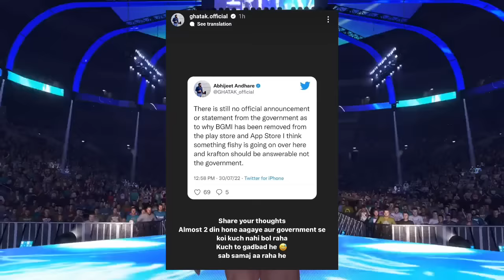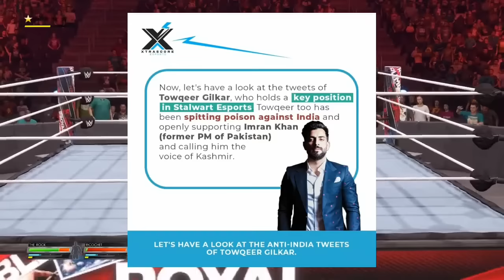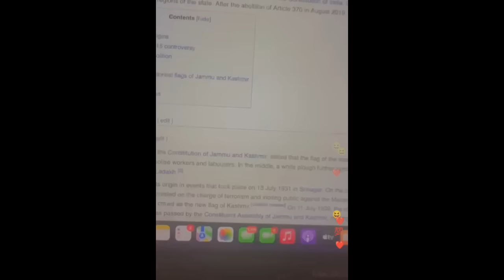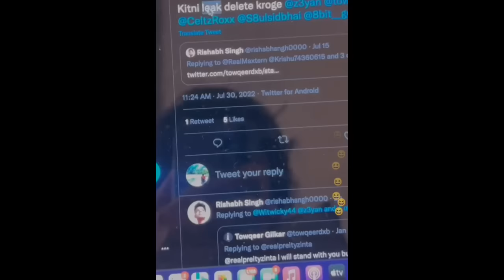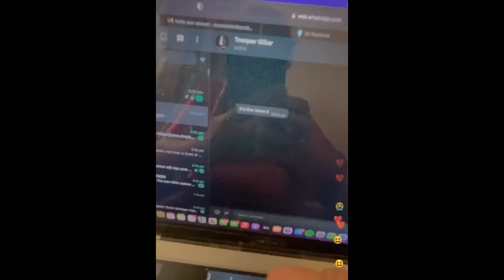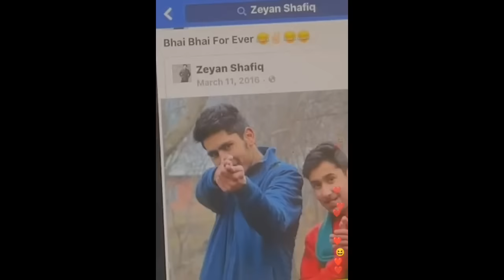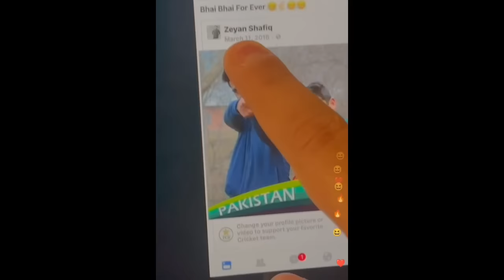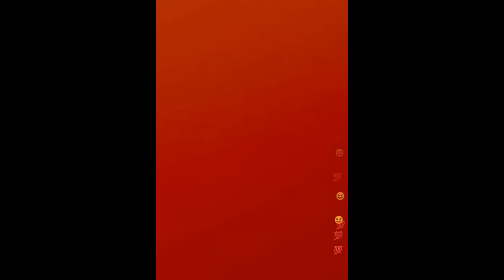BGMI UNBAN BIG NEWS😱SOUL LINEUP DISBAND ? -REPLY! STE ON ANTI-NATIONAL TWEET ! JONATHAN PLAYING PMWI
00:00 :- SUBSCRIBE FOR LATEST UPDATES OF BGMI COMMUNITY
00:12 :- GHATAK ON BGMI BAN
00:36 :- BGMI - ME VAPAS AAUNGA
00:43 :- STE PLAYERS AT GODLIKE BOOTCAMP

24 :-35 :- THAT'S ALL FOR TODAY SEE YOU GUYS TOMORROW